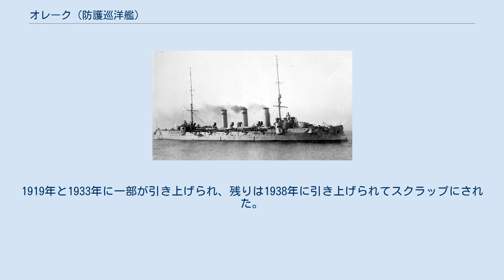オレーク (防護巡洋艦)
ロシア臨時政府・ロシア共和国の巡洋艦
オレーク（ロシア語: «Оле́гъ»）は、ロシア帝国海軍の防護巡洋艦である。
建造当初は 1 等巡洋艦、1907年9月27日以降は巡洋艦に分類された。
 1902年7月6日にボガトィーリ級防護巡洋艦の 5 番艦として起工。
1903年8月14日進水。
1904年6月24日に就役しバルト艦隊に配備された。
 日露戦争では第2太平洋艦隊の一員として、日本海軍により旅順に閉じ込められている第1太平洋艦隊の救援に向かい、1905年5月15日の日本海海戦に参加。
オレークは損傷したが逃走に成功し、巡洋艦アヴローラおよびジェームチュクとともにマニラにたどり着いてそこで抑留された。
戦後、オレークはバルト海に戻った。
その後は、バルト海方面において艦隊の復興のための練習航海に従事した。
 第1次世界大戦が始まるとオレークは第1巡洋艦戦隊の一員となった。
1914年8月26日、オレークは巡洋艦ボガトィーリとともにバルト海での機雷敷設作戦を支援し、オレーク自身も機雷を敷設した。
1915年7月2日、ゴットランド沖での海戦に参加。
 1917年の十月革命では、オレーク乗員はボリシェヴィキ支持を表明した。
白軍やエストニア軍、それにイギリスなどの革命干渉軍との戦争において、労農赤色海軍の中では最も稼働率の高い艦のひとつとなった。
1918年3月のブレスト＝リトフスク条約でヘルシンキの基地から去らなくてはならなくなると、オレークはクロンシュタットへ向かった。
1918年11月、オレークとボガトィーリは頓挫した赤軍によるエストニア侵攻に参加。
1919年6月17日、クロンシュタットでイギリス海軍の魚雷艇CMB-4の雷撃により沈没。
1919年と1933年に一部が引き上げられ、残りは1938年に引き上げられてスクラップにされた。